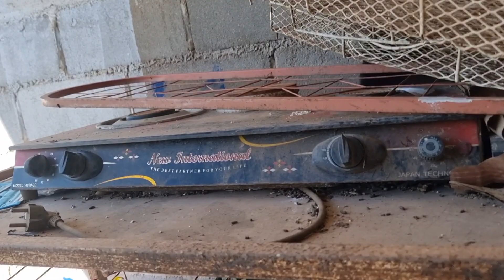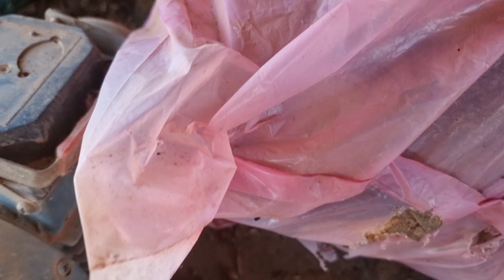tu wb lub tsev pham las vej mas sw tiag tiag li lau